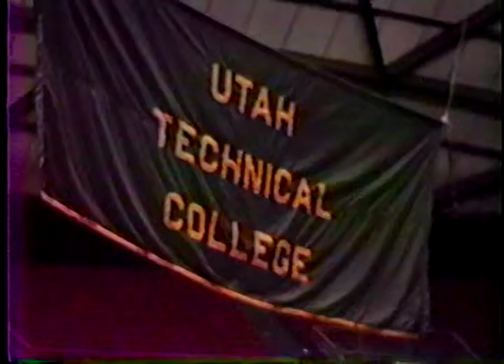UTC 1983 Graduation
"UTC 1983 Graduation" is a recording of the graduation ceremony with President Orville D. Carnahan (President 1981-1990). This analog video resource from the Salt Lake Community College (SLCC) Physical Archives was digitized in Summer 2013.